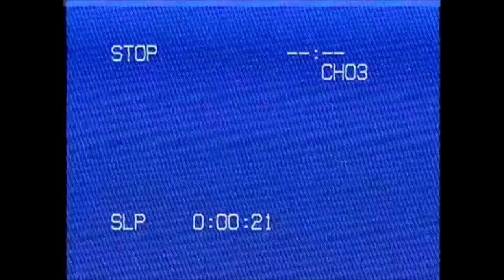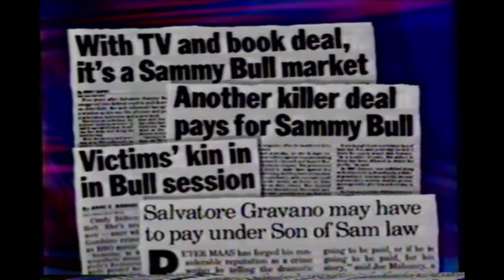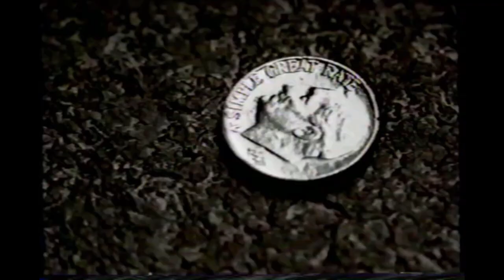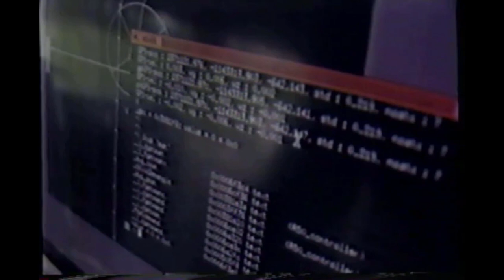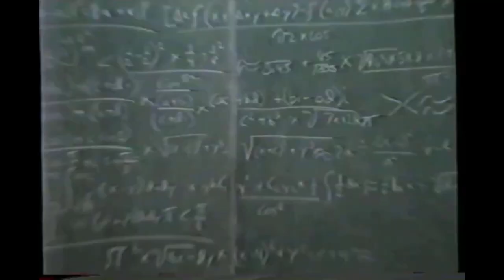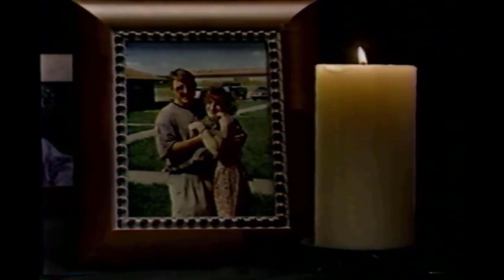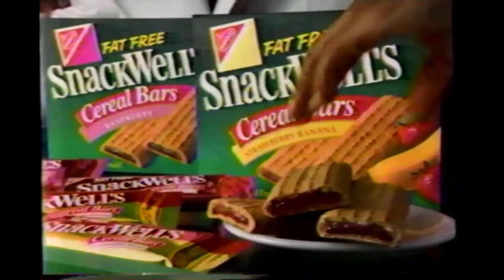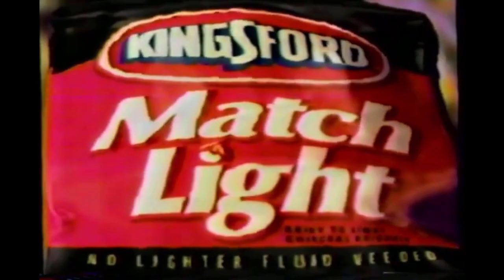Dateline (April 8th 1997) - theVHSfiles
_Dateline (April 8th, 1997)_ features the entire episode of the acclaimed NBC news program _Dateline,_ originally aired on April 8, 1997. This episode covers a compelling and detailed investigation into the tragic and mysterious deaths of three women in the small town of New Philadelphia, Ohio.

The episode delves into the complex and emotional stories behind the cases, examining the lives of the victims and the ongoing quest for justice. It highlights the efforts of law enforcement, the impact on the community, and the broader implications of the investigation.

Digitized from VHS, this video captures the full episode of _Dateline,_ offering a comprehensive look at the investigative journalism and storytelling that the program is known for.